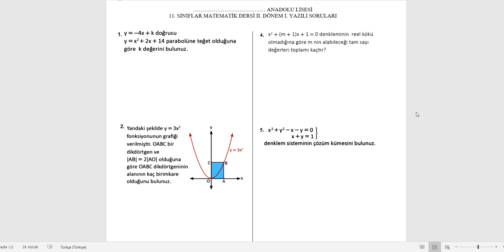11. Sınıf Matematik 2. Dönem 1. Yazılı Soruları Ve Çözümleri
11 Sınıflar Matematik Dersi MEB İkinci Dönem Birinci Yazılı Hazırlık Soruları
11. sınıf Matematik dersi 2. dönem 1. yazılı soruları ve açıklamalı çözümleri videosu
11. Sınıf Matematik 2. Dönem 1. Yazılı Soruları Ve Çözümleri Video
11. Sınıf Matematik 2. Dönem 1. Yazılı Soruları Ve Çözümleri Video
11. Sınıf Matematik 2. Dönem 1. Yazılı Soruları Ve Çözümleri Video